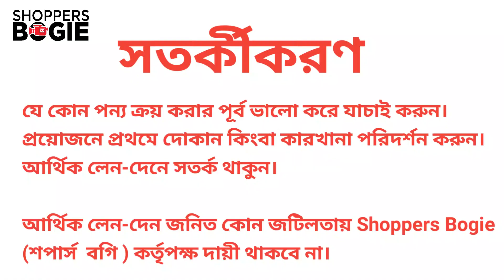৯৫ টাকায় কম্বল/৭ কেজি ওজনের কম্বল/কম্বলের পাইকারি মার্কেট kombol price কম্ফর্টার blanket wholesale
৯৫ টাকায় কম্বল/৭ কেজি ওজনের কম্বল/কম্বলের পাইকারি মার্কেট kombol wholesale price কম্ফর্টার kombol

চায়না/স্পেন/কোরিয়ান কম্বল পাইকারী

এম এম ট্রেডিং ,দোকান নং ৬৪/১/২ ঢাকা ট্রেড সেন্টার, গুলিস্তান ঢাকা

komboler_paikari Market
kombol_porisker _korar_uapi
kombol-wash_at_home

কম্বল পরিষ্কার করার নিয়ম
কম্বল পাইকারি বাজার
কম্বল ড্রাই ওয়াশ কিভাবে করে
কম্বলের দাম
কম্বলের কভারের দাম
কম্বলের দাম কত
single kombol price in bangladesh
combol market
gulistan kambal market
কম্বলের ডিজাইন
Comforter price
comforter blanket wholesale market in bangladesh,blanket price in bd,কম্বলের সর্ববৃহৎ পাইকারি বাজার,কমফোর্টার সর্ববৃহৎ পাইকারি বাজার,comforter price,banket cheep price in bd,কম্বলের নতুন ডিজাইন পাইকারি,শীতের কম্বল পাইকারি বাজার,পাইকারি কম্বল গুলিস্তান,গুলিস্তান কম্বলের পাইকারি বাজার,business idea